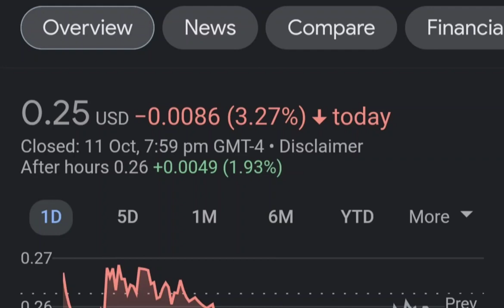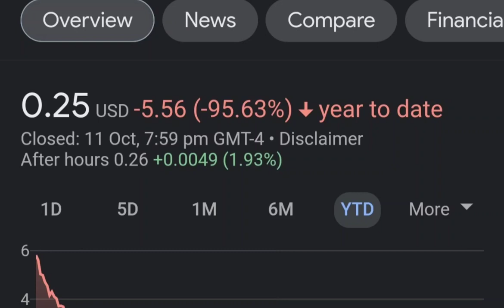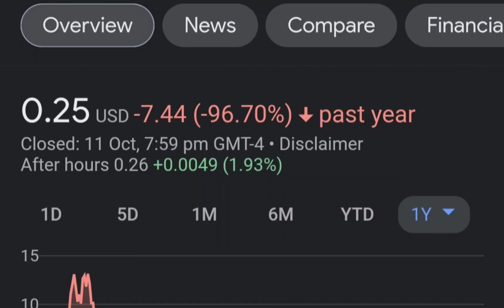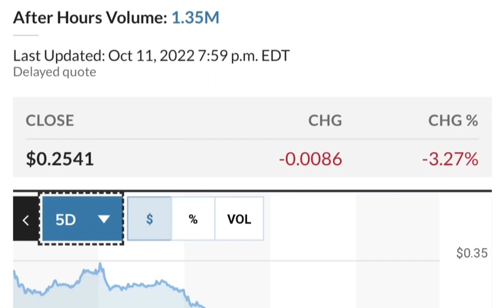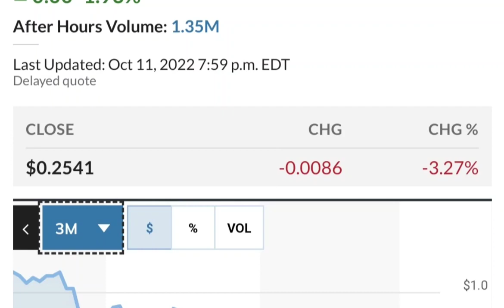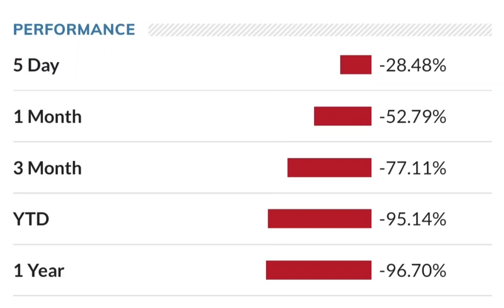MULN Stock Breaking News Today Mullen Automotive MULN Stock Short Squeeze Analysis MULN Stock